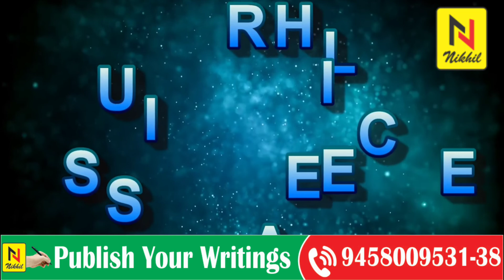पधारो मेरे कीर्तन में| Sunita Dixit "Shyama"| Nikhil Publishers Agra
Latest new videos dekhne ke liye channel ko Subscribe kare Like, Share Comment kare Free 1 book pane ke liye hamare YouTube Channel ko subscribe kare aur comment box me apni e-mail id type kare